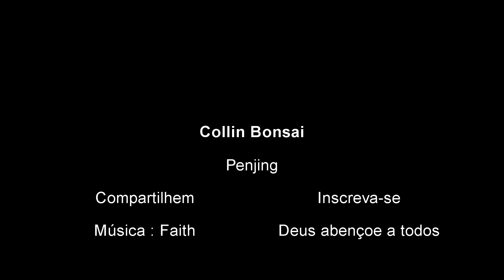PENJING - Serrisa ( Bonsai )